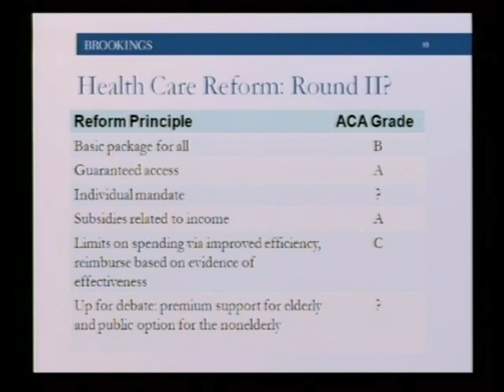Isabel V. Sawhill speaking on Health Care Reform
Isabel V. Sawhill, senior fellow and co-director of the Center on Children and Families at the Brookings Institution, speaks about Health Care Reform in this clip from her presentation at the National Council on Family Relations 2011 Annual Conference.